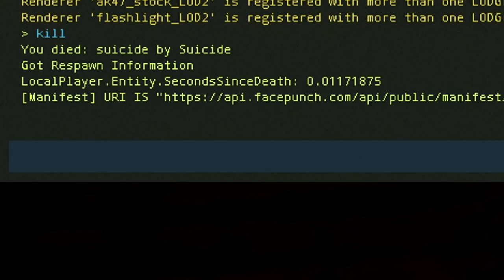SOLO RAIDING a RICH FAT BASE - Rust Raid Solo Ep 1 Explosive Ammo Raiding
In this episode I solo raid a pretty huge base on my own ! I plan the raid by looking at its footprint from above, build a raid base for some extra security and then head straight into the raid. Once I reach the main loot we can all see just how rich these guys really were ...

Outro - city of jewels